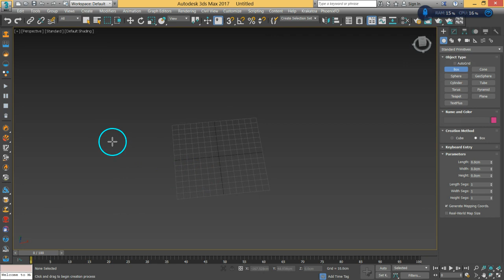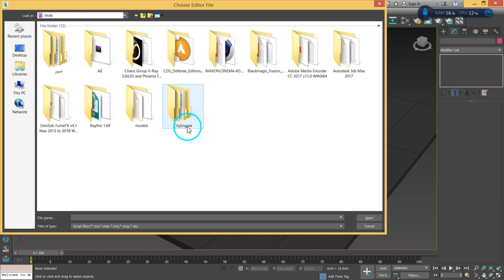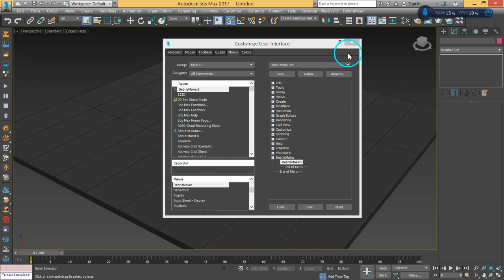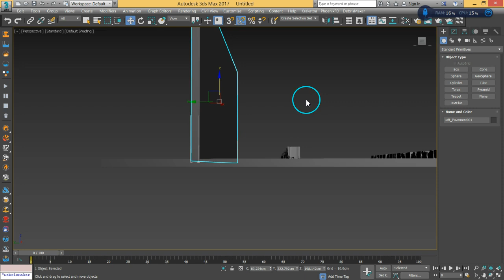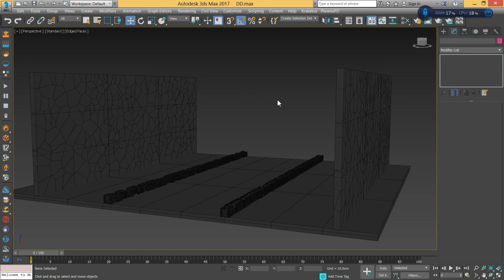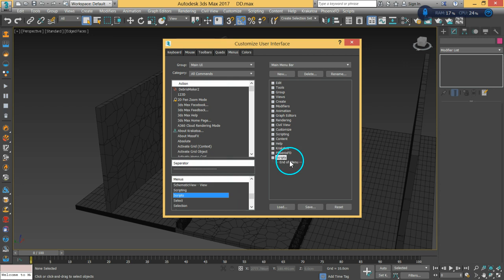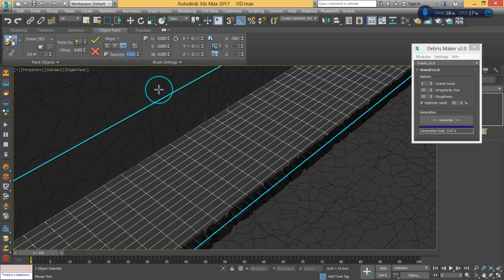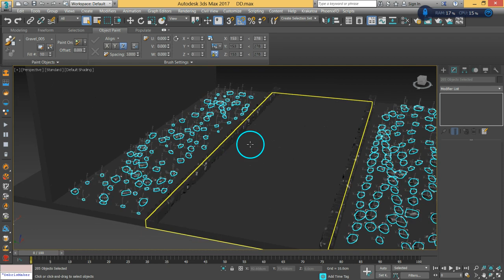10 RayFire workshop SceneLayOut